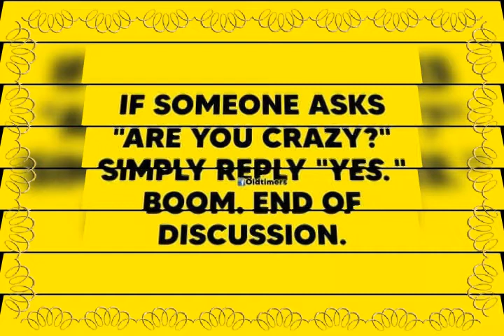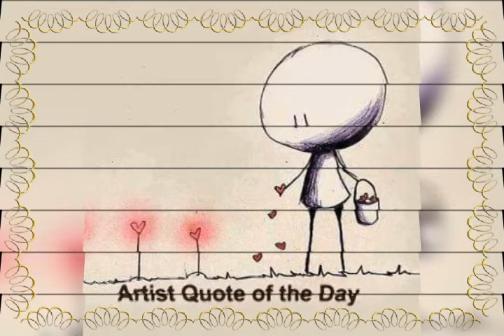August 11, 2020